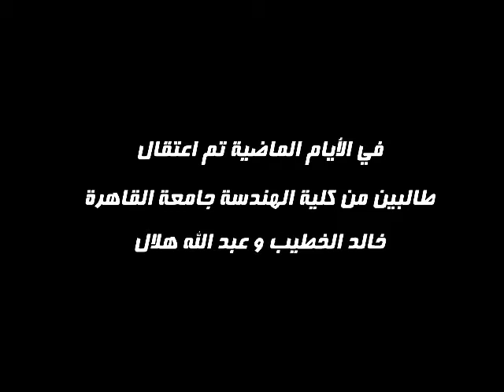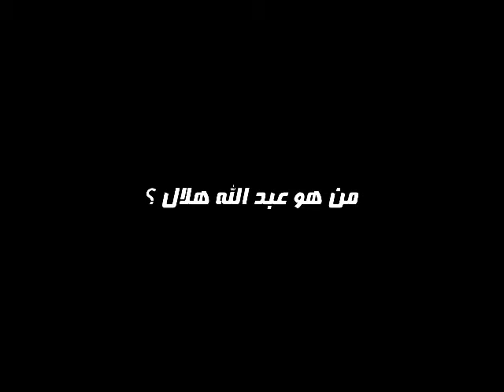الحرية لمعتقلي هندسة القاهرة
ندعوكم لوقفة امام دار القضاء العالي يوم الاثنين 12/8/2013
للافراج عن الطلبة المعتقلين من كلية الهندسة جامعة القاهرة
خالد الخطيب و عبد الله هلال